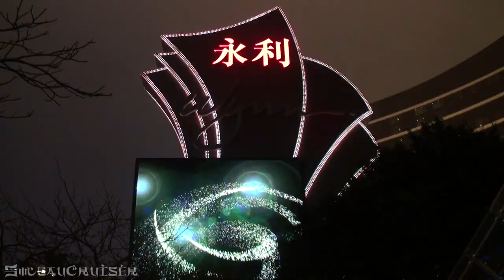Macao, China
In 2014 I spent one day in Macao, the former Portuguese colony in China. Macao is the gambling capital of the world. The gaming revenue is nowhere bigger on the planet. The Macao Special Administrative Region of the People's Republic of China is the most densely populated region in the world.